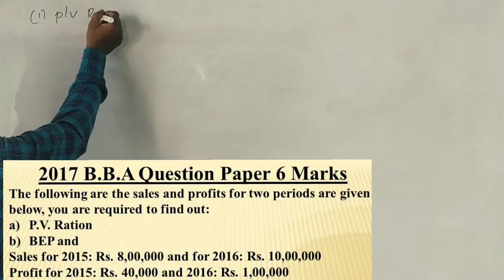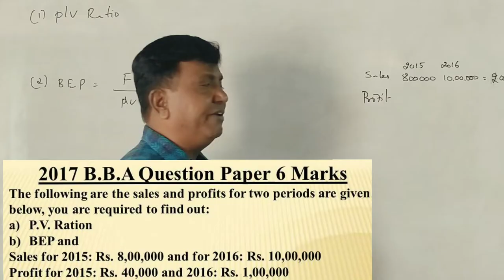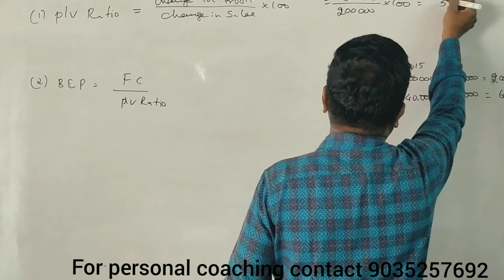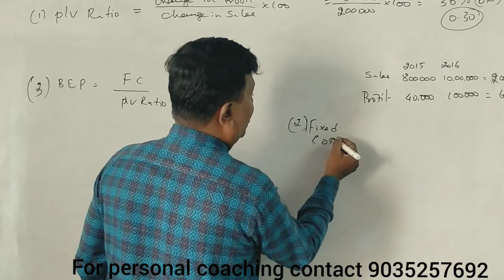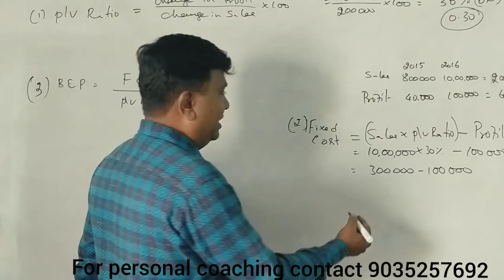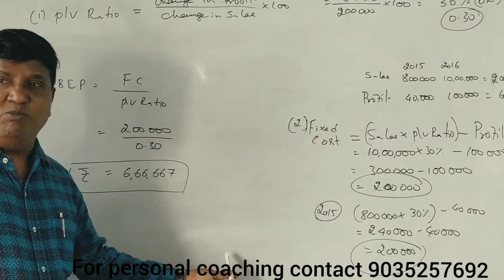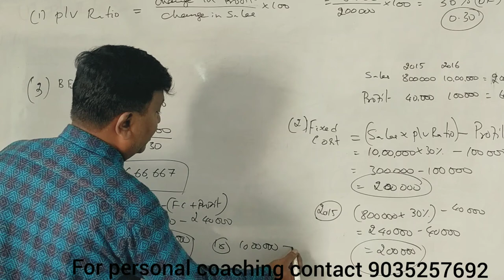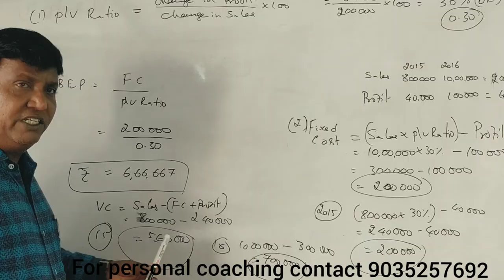Marginal Costing in Kannada PART 3 (2017 B.B.A Question Paper for 6 Marks) by Srinath Sir